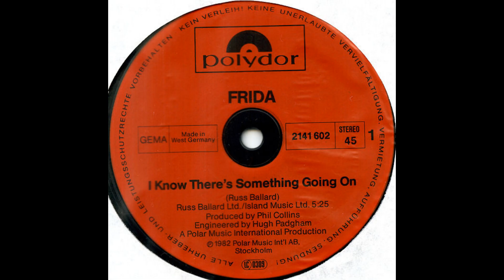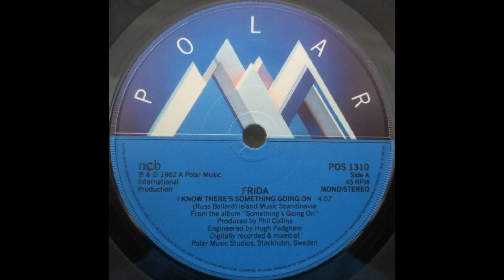Frida - I Know There's Something Going On 2023 (Rwk Lauro)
I can see that it won't be long
You grow cold when you keep holding on
You know you've changed and your words they lie
That's something you can't deny

I call, you're not at home
You're at home, but you're not alone
If you want to leave, then why don't you see
Your love is gone anyway
I know there's something going on
I know it won't be long
Won't be long before you're gone

I know a good thing must come to an end
But it's hard to take losing a friend
I know what you think and what's in your mind
So darling, look, why pretend?

It won't be long before you're gone